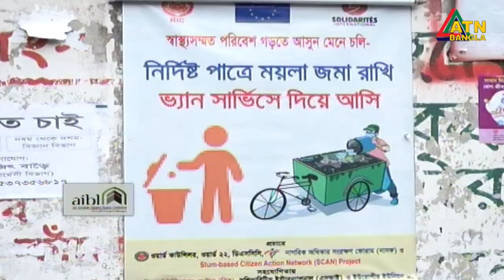সিটি করপোরেশনের কাজে সহযোগিতা করছে রিক ও সলিডারিটিজ ইন্টারন্যাশনাল নামের দু’টি সংস্থা।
নগরী পরিচ্ছন্ন রাখতে সিটি করপোরেশনের কাজে সহযোগিতা করছে রিক ও সলিডারিটিজ ইন্টারন্যাশনাল নামের দু’টি সংস্থা। ময়লা সংগ্রহের জন্য ভ্যান গাড়ি দেয়ার পাশাপাশি এলাকাবাসীকে সচেতন করছে তারা। হাবিবুর রহমান অভির আরেকটি রিপোর্ট।